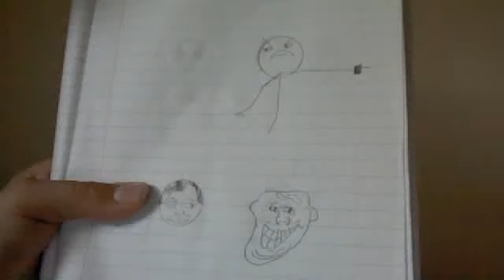I drew some rage faces!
Rage Faces in this video:
Trollface
GTFO
Peter Parker
Challenge Accepted
FFUUUU